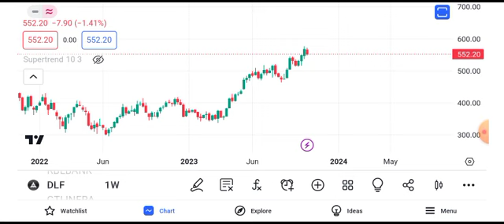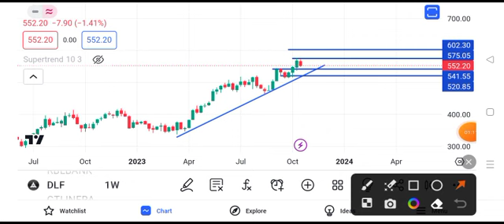dlf share news || dlf share latest news || dlf share target